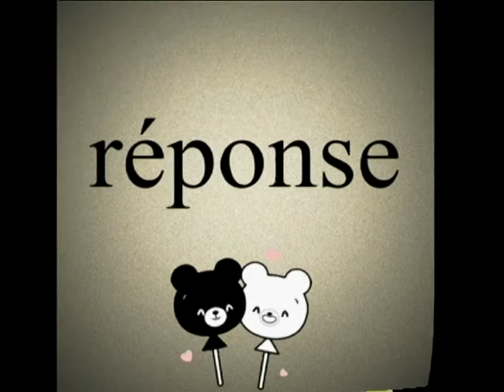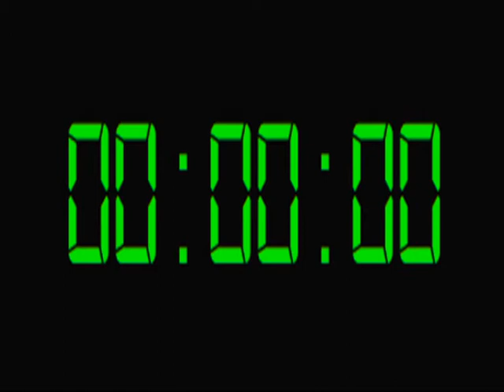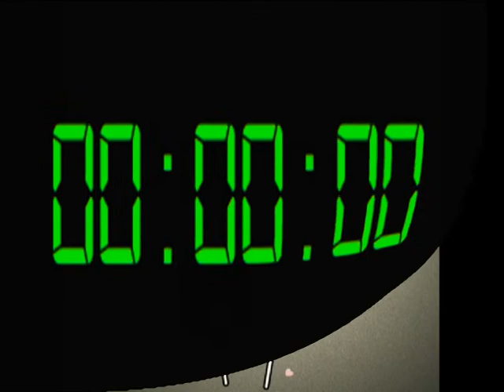Blind test dessins animé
Blind test dessins animé 9